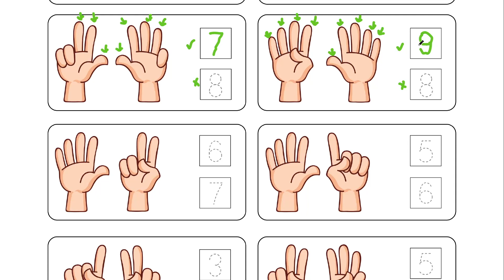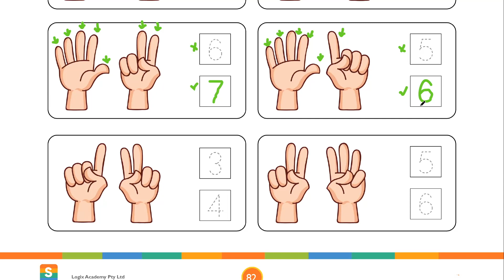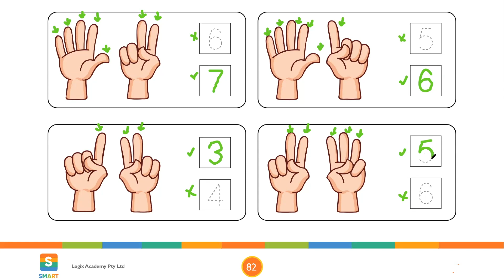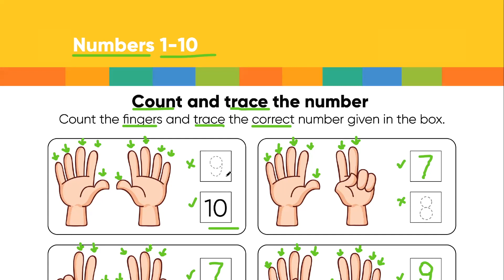Numbers 1-10: Count and Trace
In this worksheet, preschool children will learn how to count and trace numbers.
Reference: Sheet 2 (Pg 82)